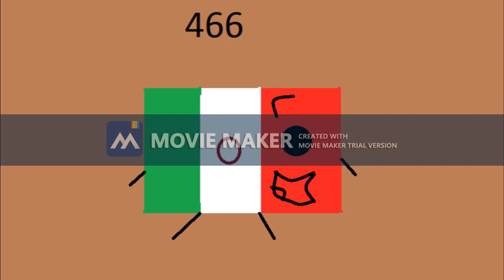My by the Numbers List 500 Object Edition Part 1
500 - Marshmallow
450 - Evil Lighter (BI)